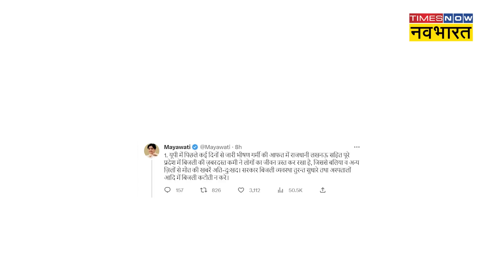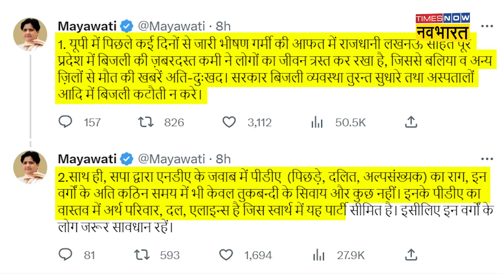Mayawati ने कैसे किया Ahilesh Yadav के प्लान का बंटाधार? | UP Election | CM Yogi Adityanath | News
केंद्र की NDA सरकार से लड़ने के लिए सपा चीफ अखिलेश यादव ने PDA की घोषणा की. लेकिन अब BSP सुप्रीमो ने सपा प्रमुख के प्लान की हवा निकाल दी है. जिस मकसद के साथ अखिलेश यादव PDA का दम भर रहे थे वो अब पूरा होता नहीं दिख रहा है.